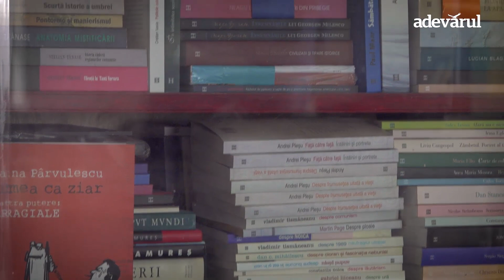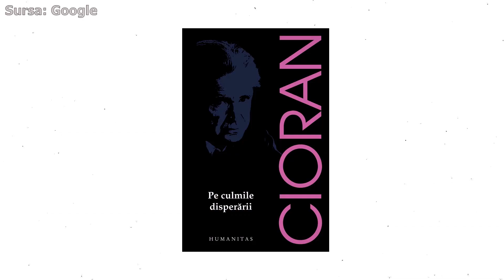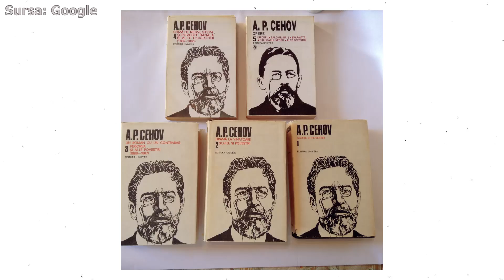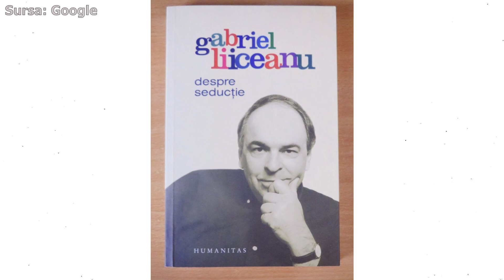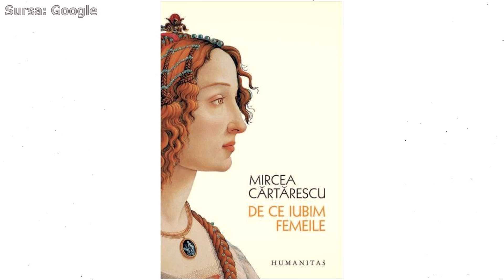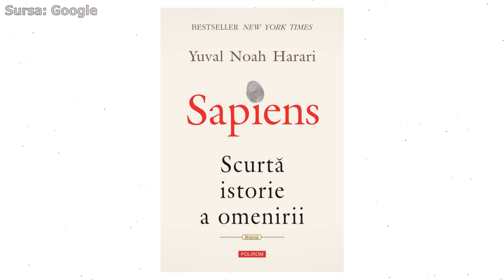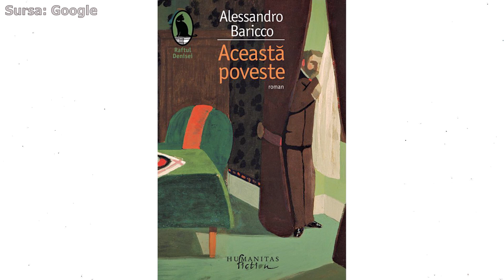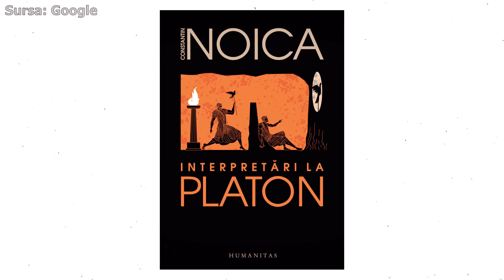„Insula Humanitas“ - Istoria celei mai cunoscute edituri româneşti în lumea în care trăim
În februarie 1990 Gabriel Liiceanu intra pentru prima dată în incinta birourilor Editurii Politice din Casa Scânteii. Astăzi, la distanţă de 30 de ani, continuă să facă acelaşi lucru.